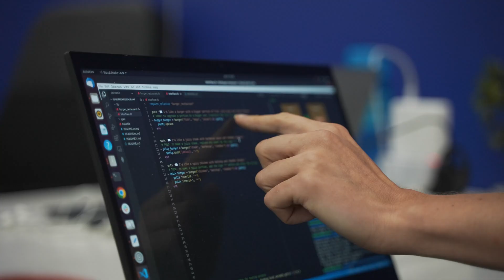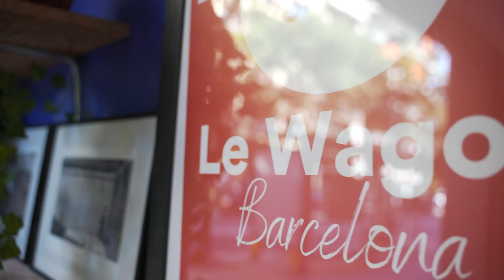Welcome to Le Wagon Barcelona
By joining us on our Barcelona campus, you will find a place where you will learn new skills while being surrounded by a strong community of like-minded profiles.

So if you are looking for a place to thrive with the best techy atmoshpere,
make sure you apply now to our Web Development or Data Science bootcamps. 👩🏻‍💻